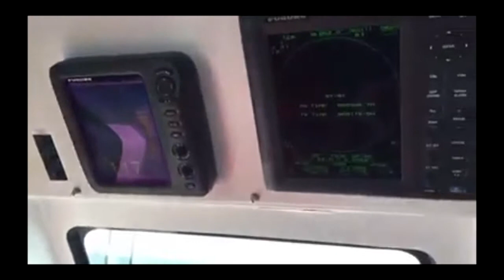yamato Movie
５月１１日　１２日
ニャチャンの海での釣り＆船上BBQクルーズ。

クルーザやまとの動画です。